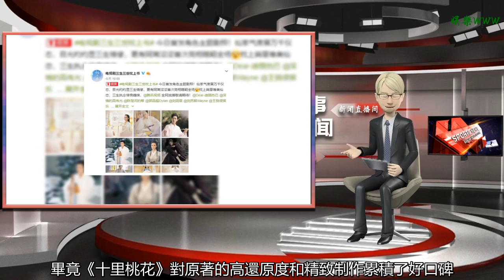《枕上書》曝最新劇照白滾滾終于露面，陳楚河郭品超“艷壓”高偉光？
谢谢！

    今天上午，電視劇《三生三世枕上書》官博首次曝光了角色主題劇照。作為2017年開年爆款劇《三生三世十里桃花》的姊妹篇，《枕上書》從去年年初官宣開拍就吸引了大批粉絲的關注，畢竟《十里桃花》對原著的高還原度和精致制作累積了好口碑，而且東華和鳳九這對副cp在《十里桃花》中是不能在一起的悲劇結局，迪麗熱巴和高偉光這對老搭檔合作又默契又甜，這次能在《枕上書》里再續前緣，書粉劇粉熱巴粉東華鳳九cp粉……熱度可想而知。
    今年七月首次曝角色海報時就有400多萬的轉發量，堪比一線流量明星的微博數據。
    雖然《枕上書》的幕后制作團隊和造型美術團隊和《十里桃花》不同，但整體造型和風格還是延續了前作。主角的衣服還是仙氣飄飄的白色為主色調，發型也是以簡單為主。這次曝光的新海報中，鳳九提著食盒跪在地上，看起來應該是在天庭給帝君報恩的場景。時隔一年，相比《十里桃花》中天真爛漫活潑靈動的小鳳九，這里的鳳九神情看起來要成熟多了。
    高偉光的帝君造型和《十里桃花》幾乎是一模一樣，只是腰間系的腰帶從白色變成了紫色。不過話說回來，貌似高偉光無論在什么劇中好像都是這副神態，可以無縫切換各個不同的場景了……演別的劇會被噴演技渣，但是演東華帝君這個石頭神仙，倒是再合適不過。
    主角沒變，其他演員除了嘉行自家人以外還是有些改動的。
    折顏前作中是張智堯，也是演慣了仙俠劇，自然不在話下。《枕上書》里換成了陳楚河，小編印象中陳楚河演古裝劇演得并不多，從海報來看這個造型還是很適合他的。但是折顏是鳳凰神仙，也用這么素的造型是不是不太合適呢？
    郭品超演的蘇陌葉是《枕上書》中的新角色，從第一次曝光海報的時候大家就都說郭品超的蘇陌葉比高偉光的東華帝君驚艷的多，又有氣質又帥。他是西海二皇子，阿蘭若的師父，白真的好友，也是唯一知道阿蘭若真實身份的人。蘇陌葉曾說阿蘭若是他的骨中骨,血中血,他來到這個阿蘭若之夢就是想看看他在阿蘭若心中是個怎樣的位置。原書作者唐七也在微博上說他倆是各自唯一的親人。
    姬蘅在原著中是位沉魚落雁花容月貌的美人，被父親托付給東華帝君，一直跟在帝君身邊，也是鳳九的頭號情敵。看到劉玥霏這個名字小編還楞了一下，其實就是劉雨欣改了名字……劉雨欣這幾年因為感情上的挫折成為大家的談資，也算博得了不少同情分，當初因為她購買了《枕上書》的版權網友們還生怕她要自己演鳳九，現在看來演姬蘅也是個不錯的選擇，畢竟扮相還是很美麗的。
    姬蘅雖然害苦了鳳九，但她依然沒能和帝君在一起，在《三生三世》的另一本續集中她和燕池悟在一起了，《枕上書》里這個角色是劉芮麟演。
    司命和連宋都是《十里桃花》里很討喜的角色，《枕上書》沒有換演員。
    但另一個很討大家喜愛的小角色阿離卻從小男孩兒變成了小女孩兒來演。張藝瀚版的阿離又Q又萌又懂事，還是白淺夜華的神助攻，活脫脫就是一個小糯米團子。而且那套綠色的小衣服也超級可愛，劇播出后同款都搶手的不得了，小編有點不能理解為什么要換成小女孩兒來演？難道是因為阿離長得像白淺所以越長大越秀氣么？
    除了阿離，還有另一個小團子白滾滾——東華鳳九的孩子，這次也是首次曝光海報，小演員叫冠耘豪，長相是有點英氣的可愛。但是這個造型同樣無法理解，是父子同款造型？為什么小小年紀就滿頭白發了……
    去年十一月《枕上書》已經殺青了，但是仙俠劇后期制作比較漫長，據說要等到2019年年底才會與大家見面。去年播出的好幾部大IP古偶收視效果都不太好，熱巴的《烈火如歌》和楊冪的《扶搖》都沒有成為想象中的大熱劇。2017年初《十里桃花》是開年熱劇，但隨著劇版影版相繼播出，中途抄襲撕逼話題不斷，似乎這個IP已經被消耗過多了。《枕上書》官宣時大家覺得用原班人馬好，但時至今日熱巴已經是流量人氣均一線的女星，再搭配自家藝人高偉光就顯得咖位太不對等了，而且《十里桃花》的熱度過去兩年了，仙俠劇的流行也已成過往，《枕上書》還會成為爆款嗎？